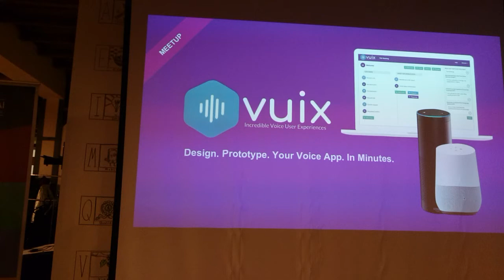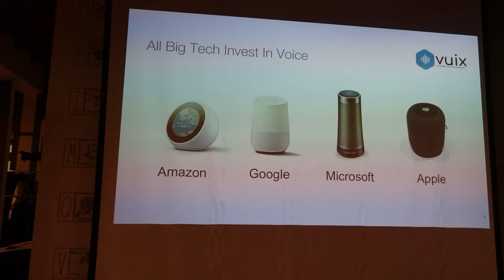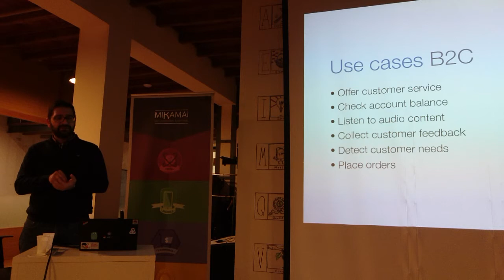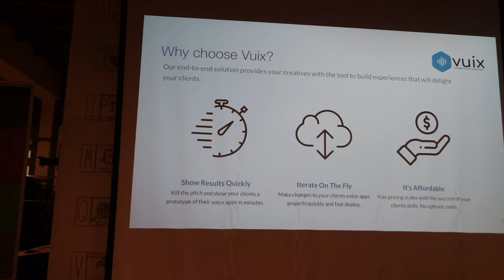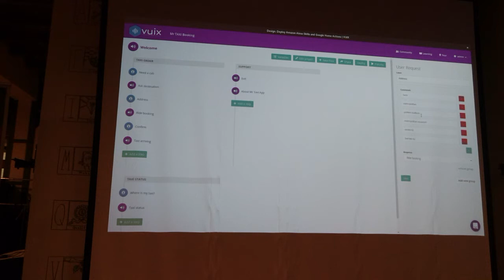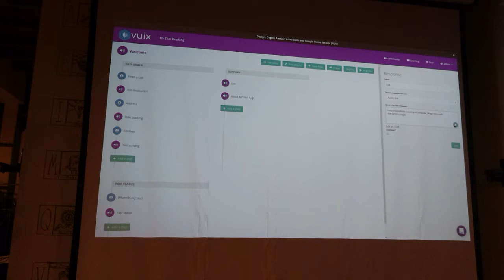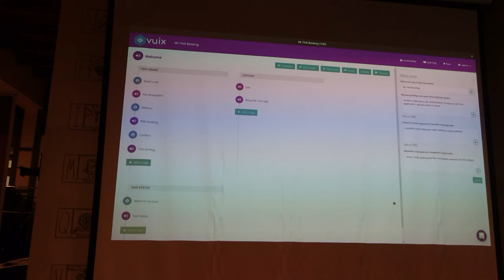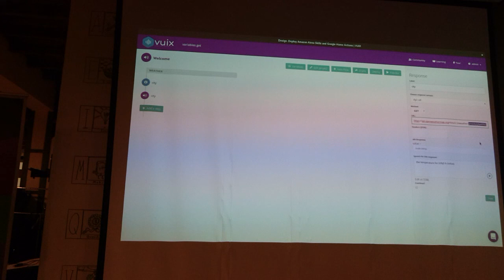Meetup 2019-01-24 Vuix.io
Amazon Alexa Skills e Google Actions: come creare applicazioni vocali con Vuix, di Francesco Vollero e Cibelle Dardi, entrambi owners di Hitbytes e co-fondatori di Vuix una nuova piattaforma che consente di disegnare e pubblicare applicazioni vocali per Amazon Alexa e Google Assistant. Nello speech sarà illustrato come passare in pochi minuti dall'idea ad un prototipo funzionante.